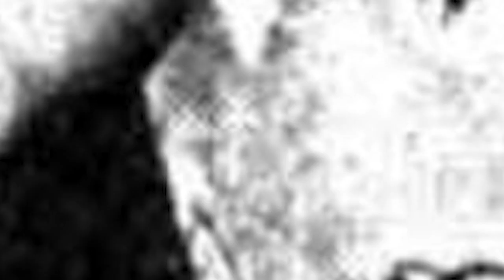“जो मुझे हरा देगा, उससे शादी करूंगी” || Hamida Banu || Wrestler First Indian Women || Nation Mirror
This Is Official You tube Channel Of Nation Mirror. Nation Mirror Is Indian Digital & You tube Channel.